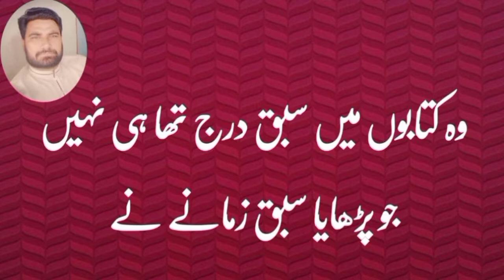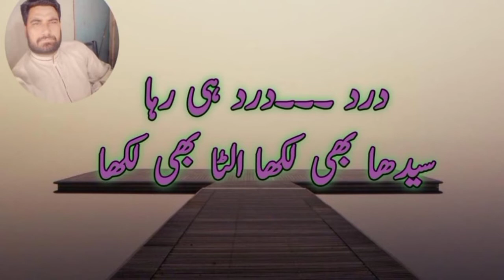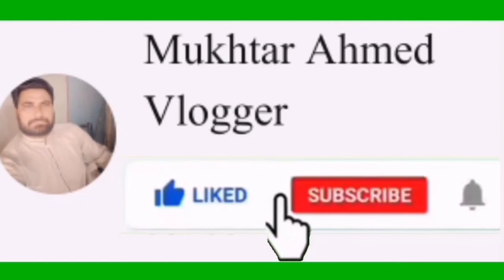beautiful words Dil Ko Chhu Lene wali baten sunhari baten qimti baten Dil Mein bus jaane wali baten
beautiful wards
lovely words
Dil Ko Chhu Lene wali baten
qimti baten
Dil Mein bus jaane wali baten
 Baaton Se Khushboo Aaye
channel name Mukhtar Ahmed Vlogger
insta ID Mukhtar Ahmad Vlogger
 qimti aqwal
sunhari aqwal